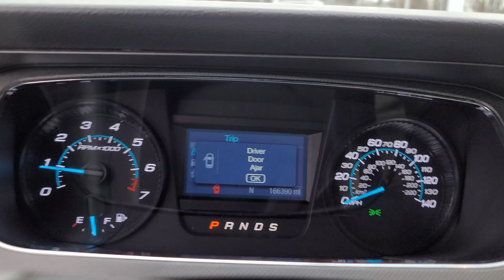2017 Ford Taurus Howell, Brighton, Fenton, Fowlerville, Pinckney HP1465U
Oxford White Used 2017 Ford Taurus SE available in 2798 E. Grand River Avenue, Howell, Michigan  at Bob Maxey Ford Howell. Servicing the Howell, Brighton, Fenton, Fowlerville, Pinckney, MI area.

Taurus SE
2017 Ford Taurus SE - Stock#: HP1465U

2798 E Grand River Ave